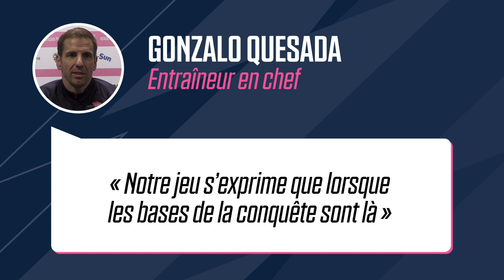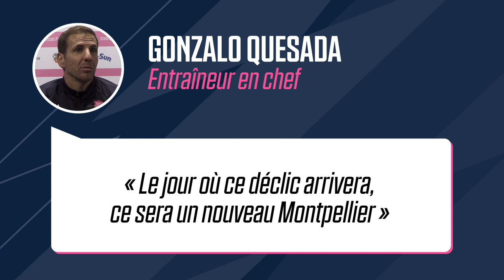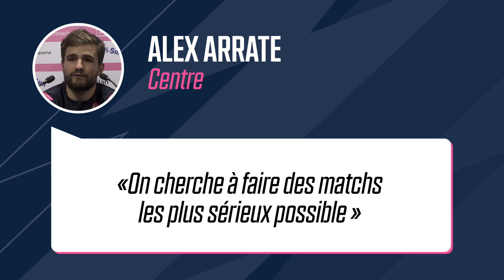Alex Arrate : « Le classement de Montpellier ne reflète pas du tout leur niveau »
Direction l'Hérault pour nos Stadistes pour le match reporté de la huitième journée. G. Quesada, L. Da Silva et A. Arrate se projettent sur cette rencontre charnière pour la suite du championnat. Découvrez la conférence de presse avant le déplacement chez le Montpellier Hérault Rugby.